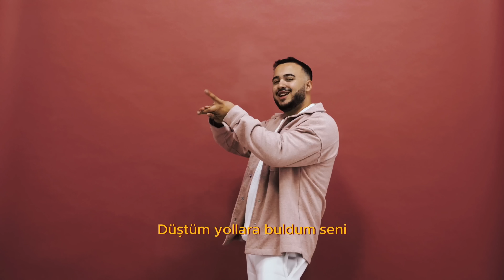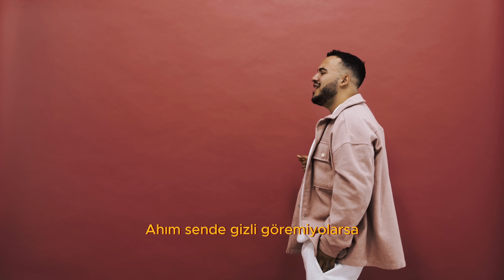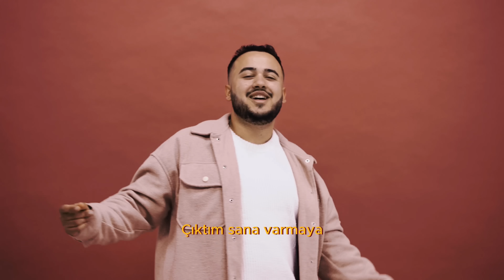Tekir - Ağlaya Ağlaya (Los Angaras Edition)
*Şarkı Sözleri:*

Düşsem yine korkumun peşine
Onu düşüne düşüne deli olurum, aman
Seni doldurdum içime
Bi’ kendime yer kalmadı, beni siliyor zaman

İsmimi hiç hecelemiyor yar
Solun sağır olmuş, ölü beni sağ duy
Nedeni belli, bilemiyolar, vah
Ahım sende gizli, göremiyolarsa

Doğru durmayı hiç beceremiyorsan
Yaptığın yanlışın arkasında dur
Sen bu acıyı yele veriyorsan
Rüzgarı da seni ele veriyor bak

Ben ağlaya, ağlaya, çıktım sana varmaya
Düştüm yollara, buldum seni, araya araya
Seslendim sallamadın, anlattım anlamadın
Vazgeçiyorum yüreğimi dağlaya, dağlaya

Düzenleme: TKR
Mix&Mastering: Buğra Kunt